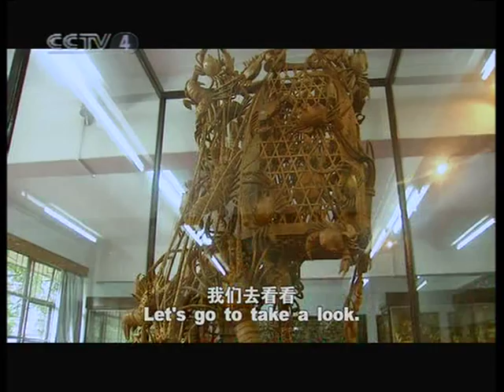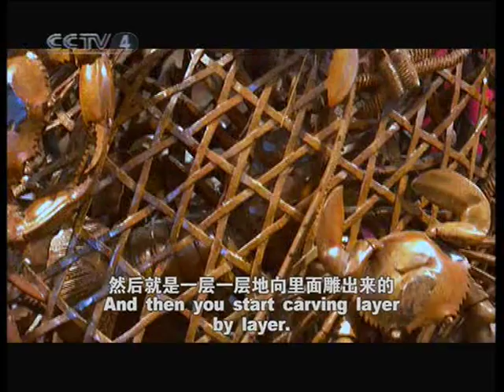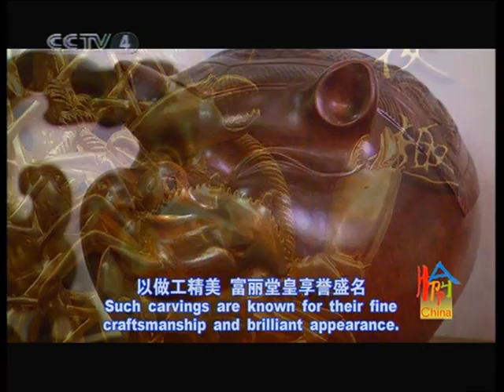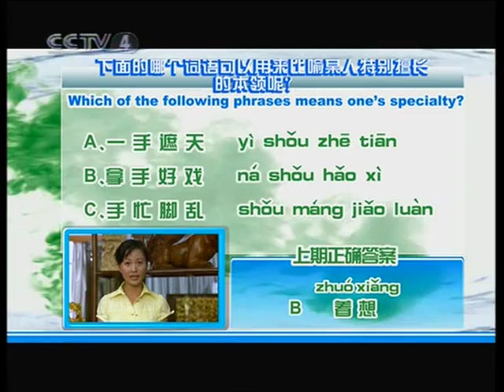Happy China, CCTV4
Happy China (学汉语)，aired by CCTV4 by 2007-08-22, excellent TV program, which helps with learning Chinese language together with Chinese culture.